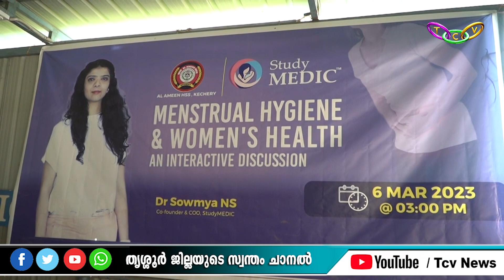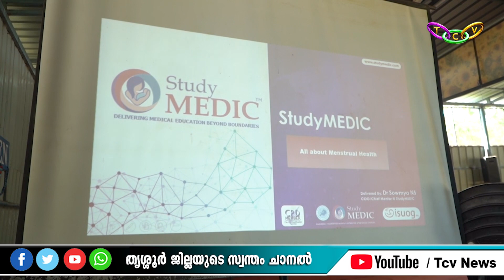വിദ്യാർഥിനികൾക്ക് ആരോഗ്യ ബോധവൽക്കരണ പരിപാടിയുമായി സ്റ്റഡിമെഡിക് അക്കാദമി